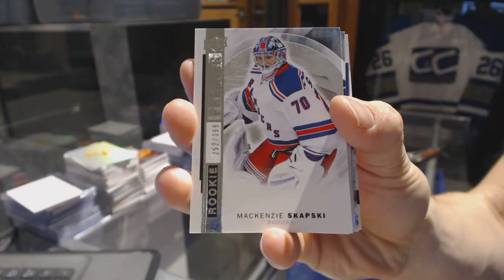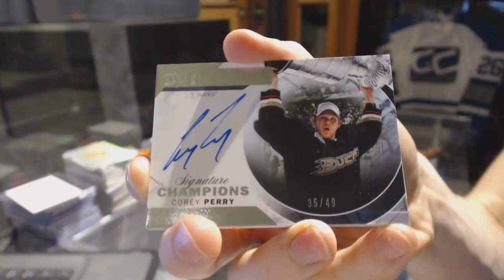15-16 Upper Deck Premier Hockey Box Break - C&C GB #6583